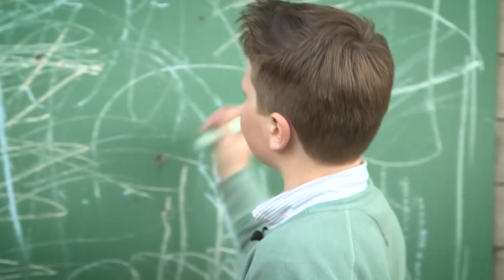Emotionele remediëring: gevoelsplekken op school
“Leerlingen die lastig gedrag vertonen? Ik probeer dat te voorkomen”, zegt leraar Saar Duyvejonck. “Ik geef hun boosheid en verdriet letterlijk een plaats op school: in troosthoekjes of op ‘boze plekken’. De school van Saar werkte voor dit project samen met "De Bleekweide".